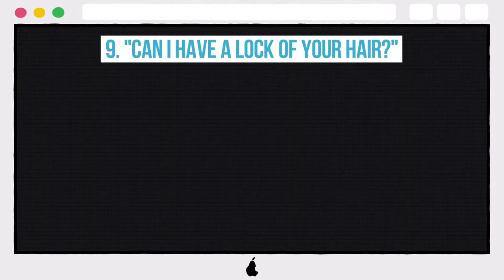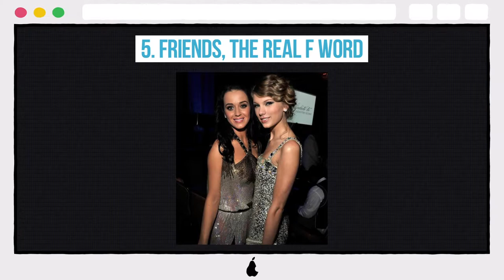10 Photos Of Katy Perry And Taylor Swift Looking Hot AF Together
10 Photos Of Katy Perry And Taylor Swift Looking Hot AF Together

10. WHEN WE WERE YOUNG
9. "CAN I HAVE A LOCK OF YOUR HAIR?"
8. WAKING UP IN LONDON
7. GO KATY, IT'S YA BIRTHDAY!
6. SURPRISE!
5. FRIENDS, THE REAL F WORD
4. ADD A LITTLE BRAND TO THE MIX
3. WHO RUNS THE WORLD? GIRLS!
2. TAKE TWO
1. THE DRAMA BEGINS...